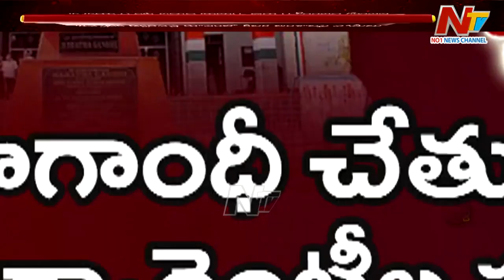ప్రచారంలో హోరెత్తిస్తున్న Congress.. మేనిఫెస్టో దగ్గర నాన్చుతున్నారా? | OTR | Ntv